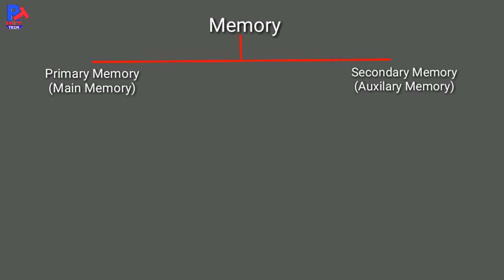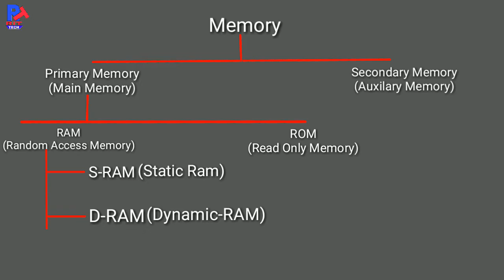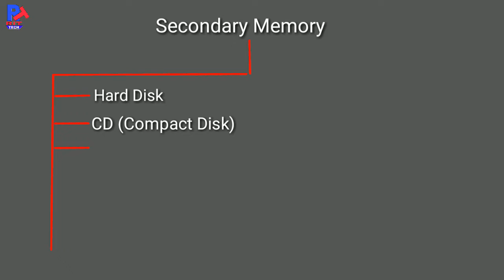Type of memory||मेमोरी के प्रकार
Hello freinds In this video I'll explain about type of memory...
Do you know about memory types.

My Gears-
Selfie stick

Song: Leke Aaye Hain Hawayein
Singer: Udit Narayan, Roop Kumar Rathod